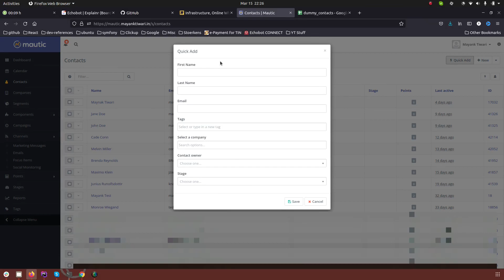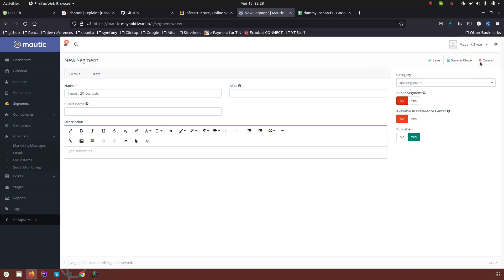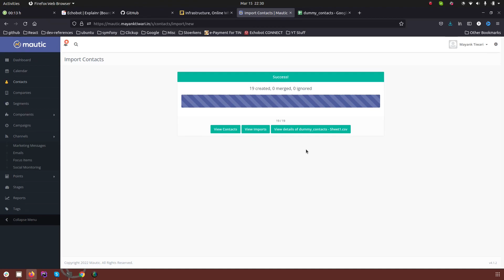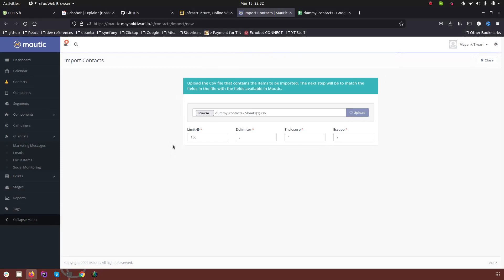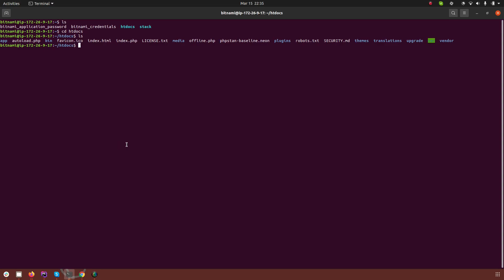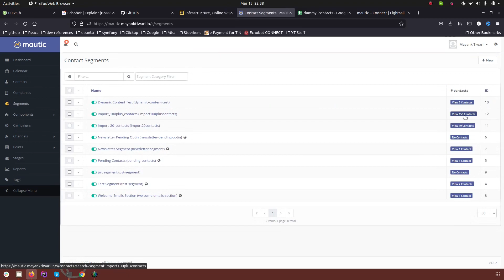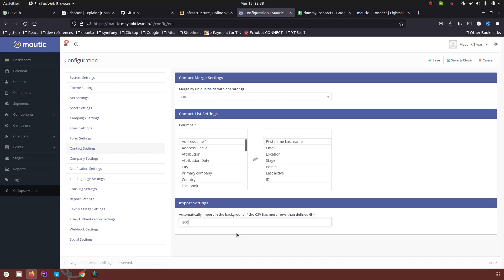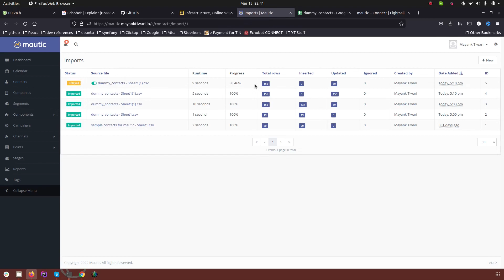Importing Contacts In Mautic | Browser Import vs Console Command (CRON JOB Setting)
There are actually 2 ways to import contact, In this case I am not talking about creating the contact usign UI or API but importing multiple contacts at the same time by uploading CSV files.

This video tutorial will take you through 2 ways of importing contacts in Mautic
1. Using Import feature to import few contacts using Browser.
2. Using Import feature along with Console Command(setting CRON Job) to import large files.

You will also learn about a configuration feature in the Mautic Configuration and Also about limiting the number of entries to import at a time.